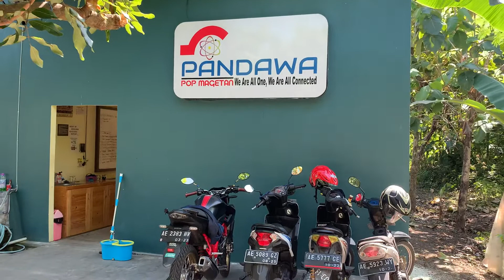TIANG FIBER OPTIC MURAH❗️ Bagaimana spesifikasinya?